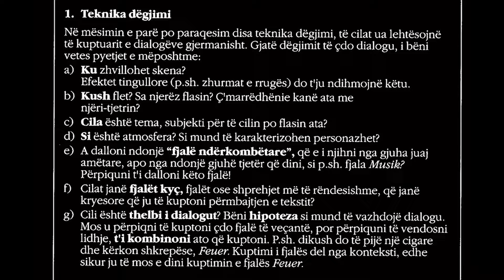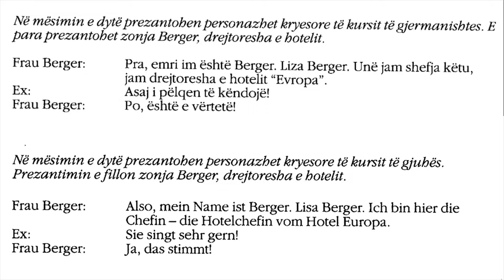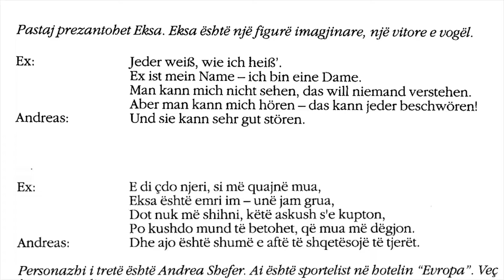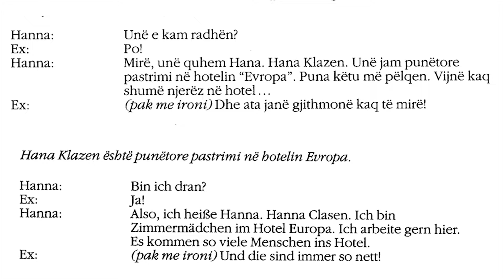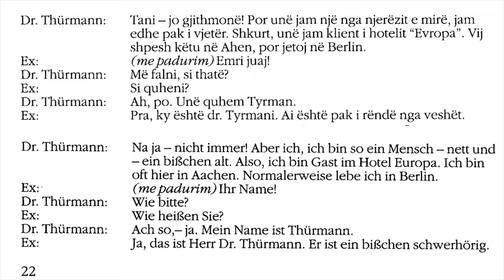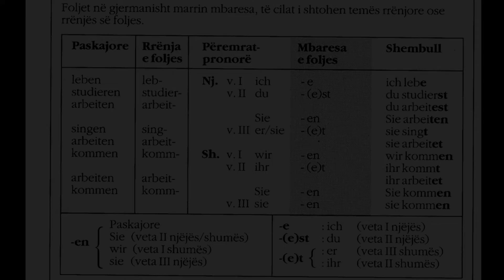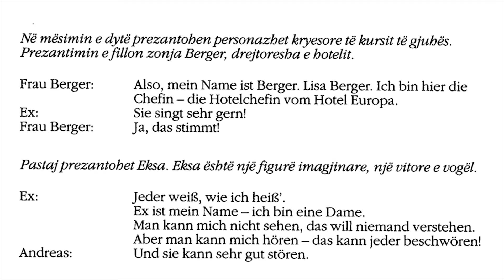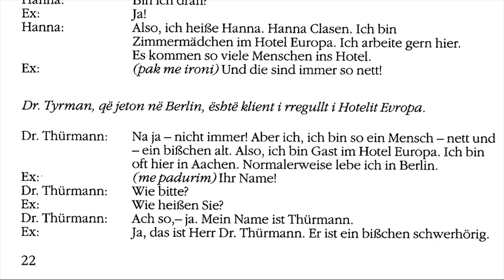Gjermanisht Shqip3 Mësimi02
Kursi i gjuhes gjermane
"Gjermanisht - pse jo?" është zhvilluar në bashkëpunim me institutin Goethe.
Me kurset falas të gjermanishtes nga DW mund të mësoni gjermanishten,
si t'ju pëlqejë:
me E-learning në kompjuter, me video, audio dhe podcast,
apo në mënyrën klasike me materiale, që mund t'i shtypni.
Zgjidhni mes kurseve për fillestarë dhe atyre për të avancuar.
Mësuesit DaF mund t'i përdorin materialet tona multimediale për mësimdhënie.
Shkalla e niveleve: A1, A2, B1
Gjuhët: Gjermanisht | Shqip